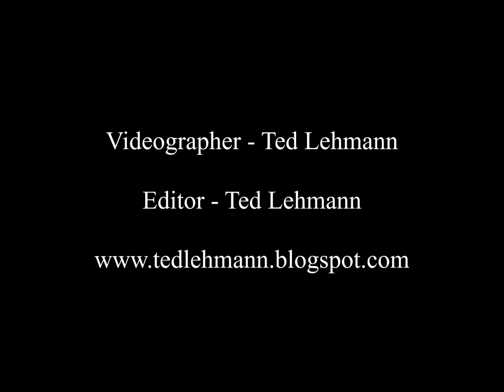Balsam Range - The Girl Who Invented the Wheel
Balsam Range performs Adam & Shannon Wright's "The Girl Who Invented the Wheel" at the Sertoma Bluegrass Festival in Brooksville, FL on March 23, 2019.
The Band:
Buddy Melton - Fiddle, Vocal
Darren Nicholson - Mandolin, Harmony
Caleb Smith - Guitar, Harmony
Marc Pruett - Banjo
Tim Surrett - Bass